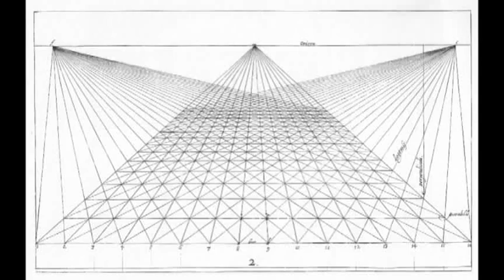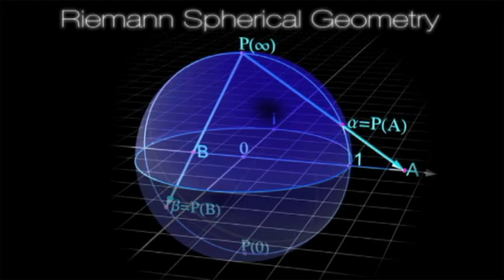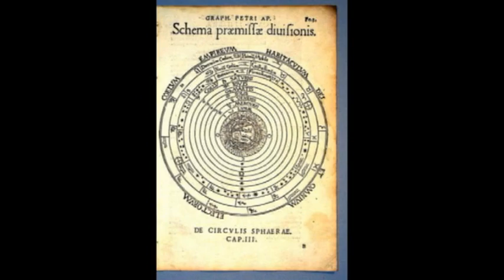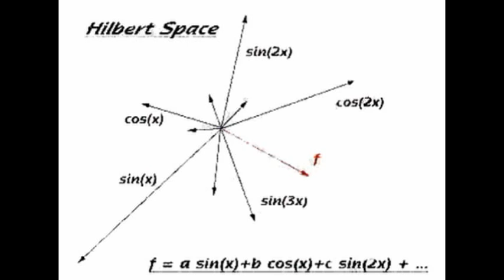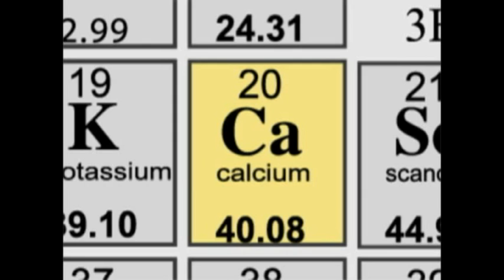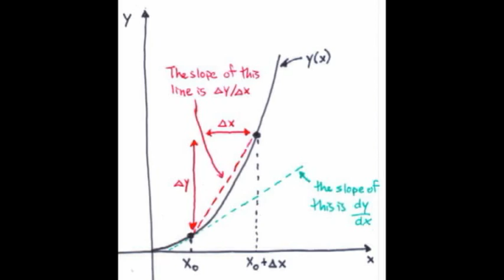On Axiomatic Systems, Apples, God, and Hilbert Spaces...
Patrick Aidan Heelan, S.J. in conversation with Babette Babich